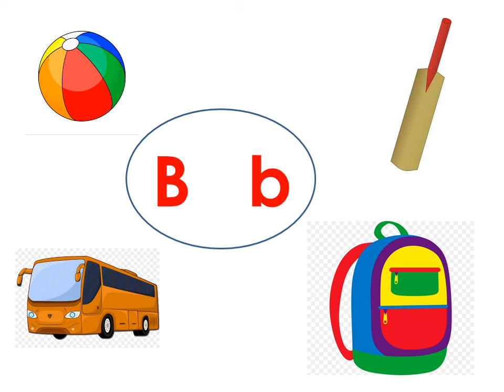Grade 2 -colours -ABOE song book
related to the grade 2 school ABOE song book
kids can learn colours